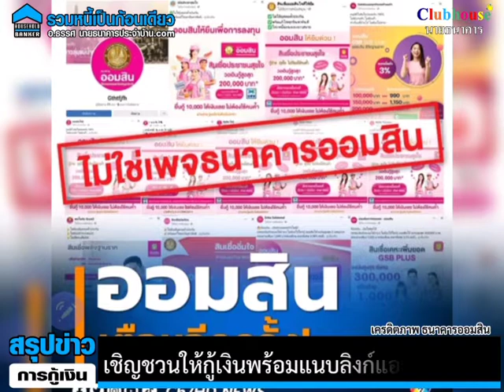ธนาคารออมสินเตือนประชาชนอีกครั้ง อย่าหลงเชื่อ SMS เพจ เว็บไซต์ ปลอมชวนกู้เงิน !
รายงานข่าวจาก ธนาคารออมสิน แจ้งว่า ตามที่ได้มีกลุ่มมิจฉาชีพ นำชื่อ,โลโก้ ตลอดทั้งสินเชื่อของธนาคารออมสินไปแอบอ้างส่งข้อความสั้น (SMS) หรือตั้งชื่อเพจเฟซบุ๊กและเว็บไซต์ เชิญชวนให้กู้เงินพร้อมแนบลิงก์แอปพลิเคชันไลน์ให้กดรับสิทธิ โดยใช้ข้อความเชิญชวนลักษณะกระตุ้นให้เกิดความสนใจ อาทิ คุณได้รับสิทธิยื่นขอสินเชื่อ GSB ออมสิน 60,000 คลิก, เปิดลงทะเบียนแล้ว, ลงทะเบียนด่วน, ลงทะเบียนที่นี่ เป็นต้น และพยายามเปลี่ยนรูปแบบข้อความเชิญชวนหลากหลายมากยิ่งขึ้น ซึ่งสื่อเหล่านั้นไม่ใช่สื่อของธนาคารออมสิน

ธนาคารไม่มีนโยบายในการให้กู้เงินผ่านแอปพลิเคชันไลน์ และธนาคารไม่มีส่วนเกี่ยวข้องกับการเผยแพร่ข้อมูลดังกล่าวใดๆ ทั้งสิ้น ซึ่งธนาคารได้มีการแจ้งเตือนประชาชนมาอย่างต่อเนื่อง นั้น

ขณะนี้ ได้มีข้อความสั้น (SMS) เพจเฟซบุ๊กและเว็บไซต์ แอบอ้างเป็นธนาคารออมสินเพิ่มจำนวนมากขึ้นธนาคารจึงขอแจ้งเตือนประชาชนให้ระมัดระวังอีกครั้ง ขออย่าได้หลงเชื่อ ไม่แอดไลน์สมัครใช้บริการ ไม่กรอกข้อมูลส่วนบุคคล และไม่แชร์ SMS เพจเฟซบุ๊ก และเว็บไซต์ที่ไม่ใช่ของธนาคารออมสินอย่างเด็ดขาดโดยสามารถดูรายชื่อเพจปลอมได้ที่

ทั้งนี้ ประชาชนที่สนใจใช้บริการสินเชื่อเงินกู้ ขอให้ติดต่อใช้บริการได้ที่สาขาของธนาคารออมสินโดยตรง หรือ ศึกษารายละเอียดสินเชื่อ และผลิตภัณฑ์ต่างๆ ของธนาคารได้ที่เว็บไซต์ธนาคารออมสิน เฟซบุ๊กแฟนเพจ GSB Society หากพบเจอเพจอันเป็นที่น่าสงสัยโปรดสอบถาม GSB Contact Center โทร.1115